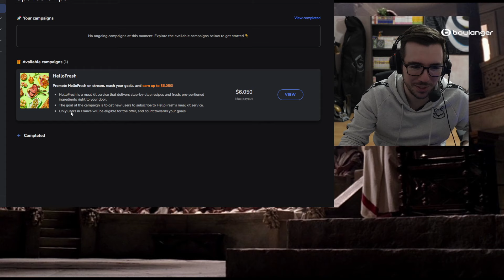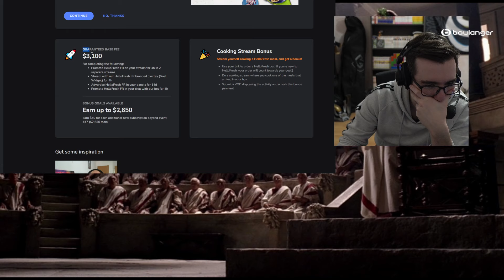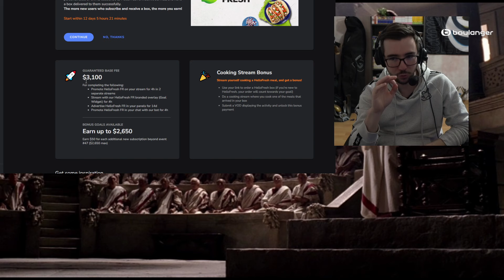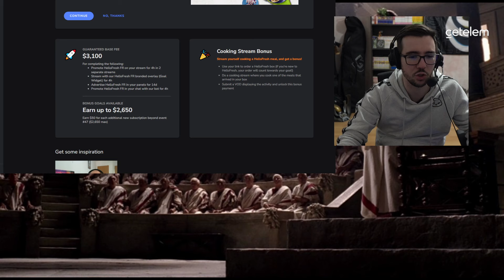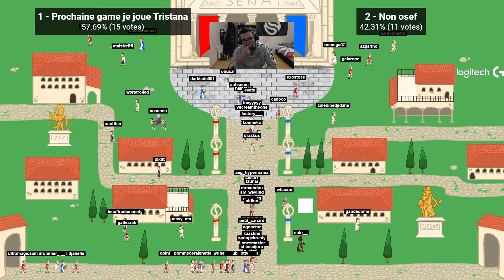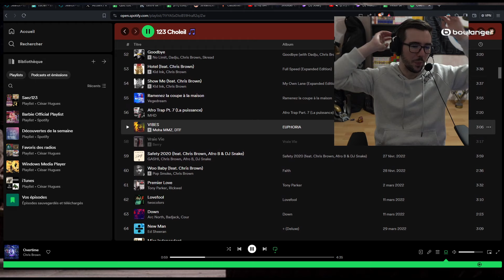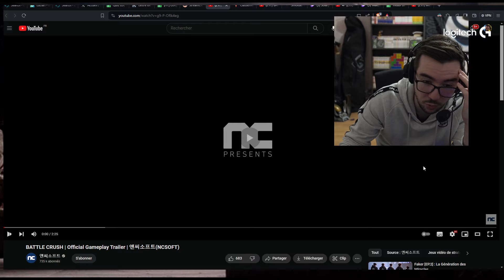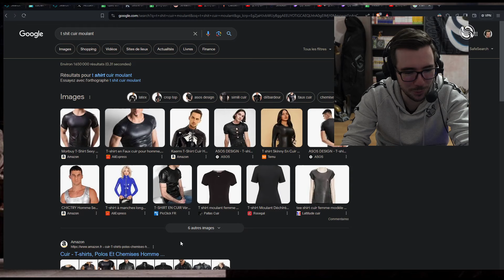NEUVIÈME ASSEMBLÉE (EXPRESS) DU SÉNAT